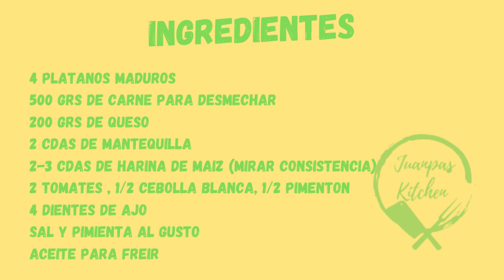Empanadas de Plátano Maduro con Carne Desmechada y Queso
Hoy les traigo una receta de empanadas fáciles y deliciosas! Esta vez preparadas con plátano maduro de la costa caribe. Ideales para el desayuno o hasta para acompañar como pasabocas. Esta es mi versión de las deliciosas empanadas de plátano maduro rellenas de carne desmechada y queso de la gastronomía latinoamericana.

Ingredientes:
4 plátanos maduros
500 grs de carne para desmechar
200 grs de queso
2 cdas de mantequilla
2-3 cdas de harina de maíz (mirar consistencia)
2 tomates , 1/2 cebolla blanca, 1/2 pimentón
4 dientes de ajo

Que las disfrutes ;)
Juanpa

Si te gusta mi contenido